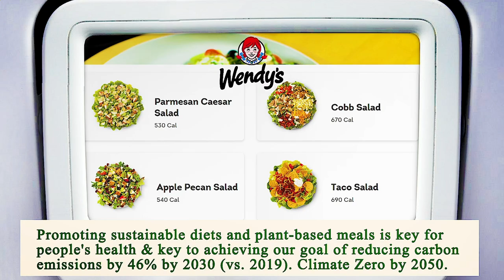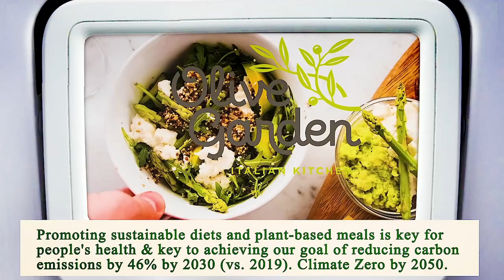Nearest Restaurants From Me Manhattan 10013 NY, New York County, New York, United States